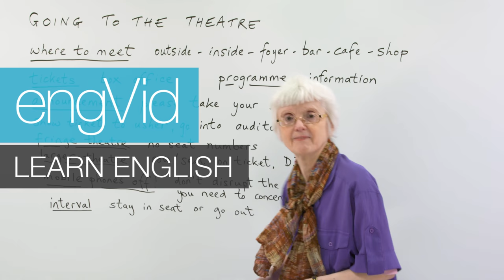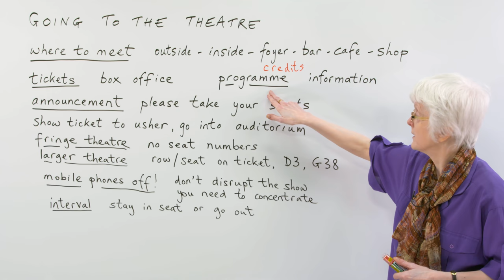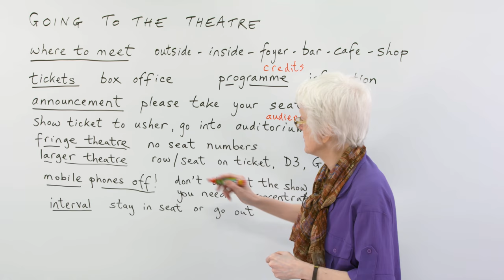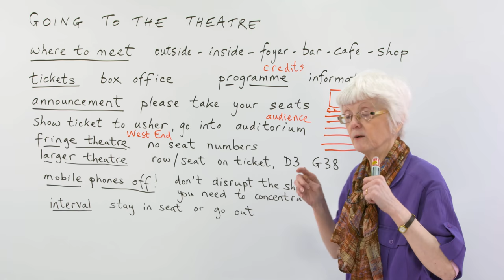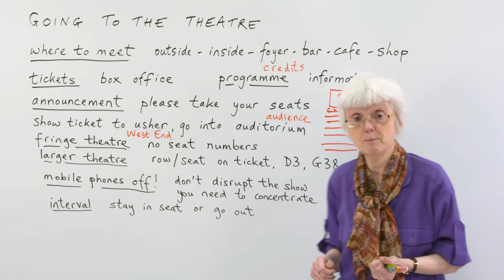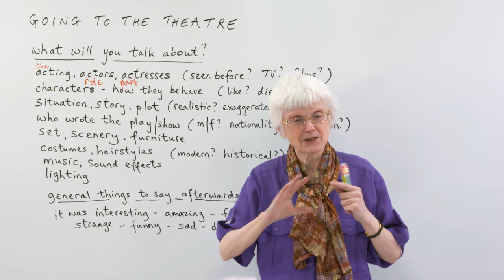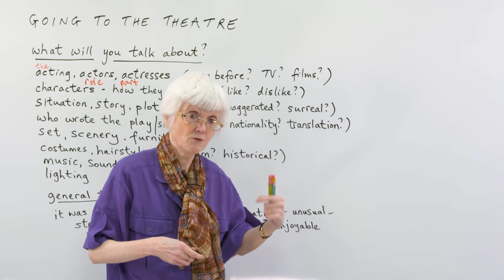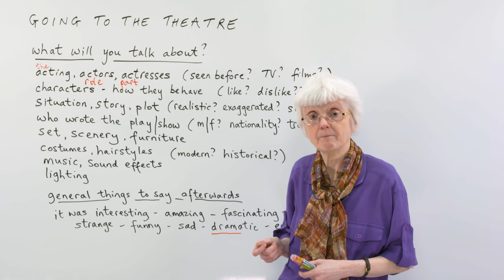Learn English Vocabulary: Going to the theatre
In this vocabulary lesson, I’ll be giving you some useful words connected with a visit to the theatre in England. Have you visited the “box office” or read a “programme”? I’ll also give you practical tips on what to expect while you’re there, as well as how to chat with a friend about the show. You will learn words like “foyer”, “auditorium”, “usher”, “interval”, “fringe”, “set”, “scenery”, “characters”, “plot”, and more. I will give you lots of ideas of what to talk about after the performance. After watching, you will know exactly what to expect from a visit to the theatre in the UK. No need to buy a ticket because all you have to do is click, and the performance will begin!